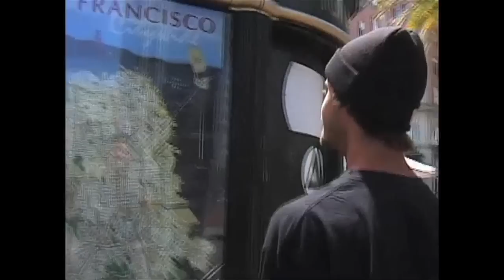Matt Miller - Off The Grid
Matt Miller goes Off The Grid through the streets and hills of San Francisco leaving nothing untouched or unskated.

Sometimes the industry of skateboarding can take itself a little bit too serious and I understand why. There's a lot of passion rolling around on those four wheels and for as much as the people like to talk about how skateboarding isn't about the money, when you're a business, sometimes it has to be about the money. No single company can operate at a deficit, unless you're the US government. Mixed in with all that passion there has to be a little bit of a businessman inside us because no one in the industry grew up wanting to be an insurance salesman because that's no fun and skateboarding is. So, to celebrate that fact, and to prove you can have it just about anywhere when you have a skateboard, Grant Yansura created this new segment titled; Off the Grid. For a pro skateboarder whose life can be stressed out due to filming for videos, shooting photos and skating in contests, sometimes he has to go off the grid just to have a little fun. Enjoy. -- sb